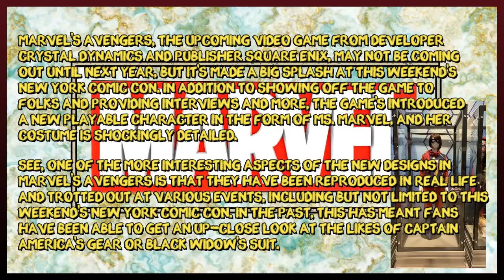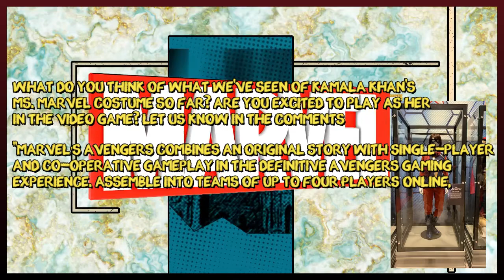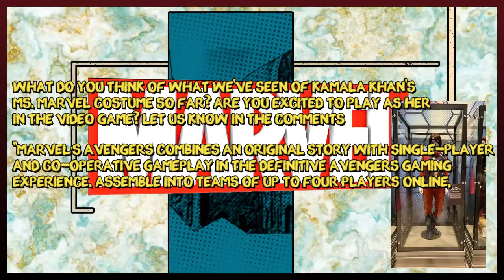Marvel's Avengers Reveals How Detailed Ms Marvel's Costume Is.